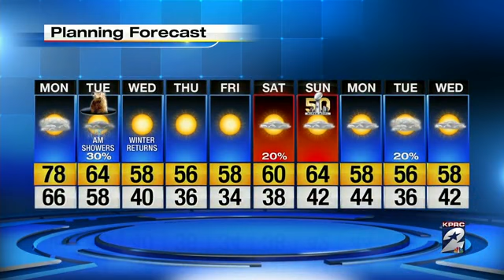Goodbye Spring Weather, Hello Winter!